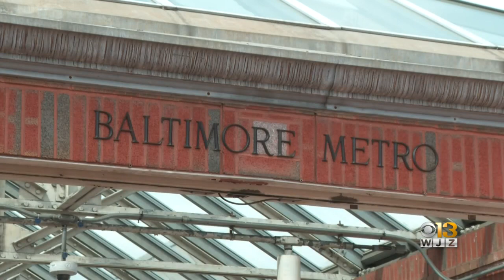Image of suspect released after man pushed, electrocuted on Baltimore metro tracks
Investigators concluded an unknown man pushed the victim onto the Shot Tower tracks Wednesday and then fled the scene.